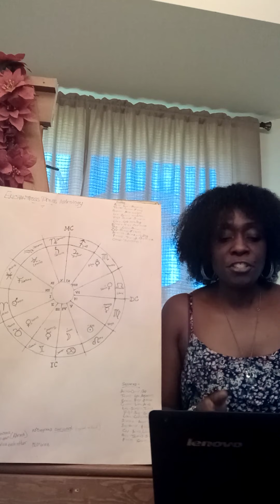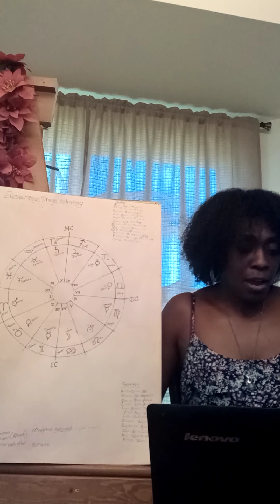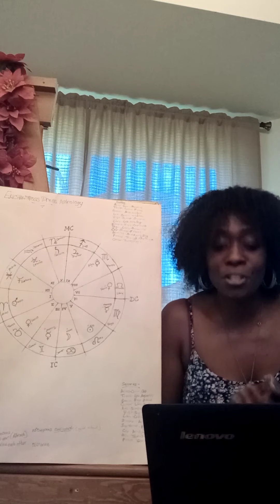Sagittarius June 2020 Monthly Astrological Horoscope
Here is your June 2020 monthly astrological horoscope with a ♊ season overview courtesy of Enchantress Press Astrology!

Wishing you all love and light in abundance! Enjoy the month of June 🤗😁